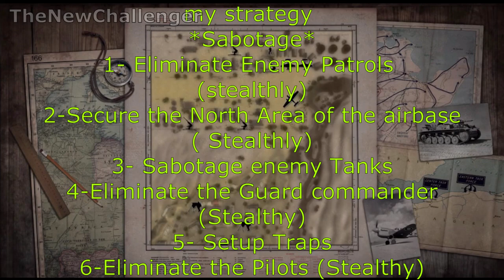ULTRA POWERFUL EXPLOSIONS | Men of war Origins - Meeting the Enemy - HEROIC / NO CASUALTIES/CREATIVE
Assault Squad 2 Men of war Origins walkthough Fox hunt campaign / Allies campaign  mission 3 ( Meeting the enemy ) played on HEROIC difficulty No Casualties 100% Stealth kills , Creative Strategy & tactical gameplay , Insanely Powerful Explosions Pro Gameplay.
More unic Men of war Origins gameplay videos upcoming also some special Videos so keep an eye on my channel and don't miss anything new ! ;)
Assault Squad 2 Men of war Origins is an Assault Squad 2 DLC and a Remake of the Original Men of war released in 25 August 2016 Published by 1C Entertainment and Developed by Digitalmindsoft.
Chapters :
Intro : 0:00
Briefing : 0:40
Destroy German MG's and Occupy the settelment : 1:03
Capture the enemy Truck and infiltrate the base : 5:30
The Plan : 9:00
Eliminate enemy Patrols : 9:30
Secure the North Area of the airbase : 13:35
Sabotage Enemy Tanks : 16:35
Eliminate Guard Commander : 17:19
Kill the Tank Crew & repair Panzer tanks : 20:05
Capturing enemy Fuel Trucks and armored car & preparing traps : 22:42
Traps : 26:39
Eliminate enemy Pilots : 27:19
Root out the enemy defending the air strip : 27:45
SCORE & Achievements : 34:27